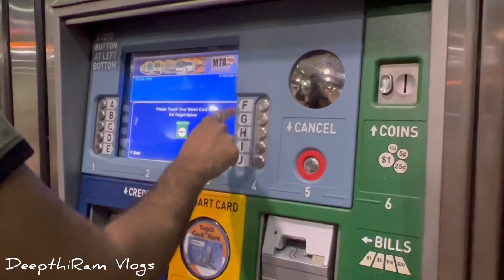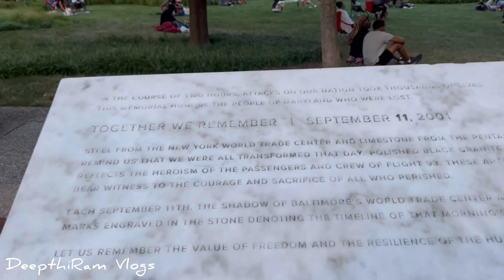Baltimore Downtown USA| Inner Harbour| World Trade Center Baltimore| US Independance Day Fireworks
Visit to Baltimore Downtown|Inner Harbour|WorldTrade Center Baltimore|US Independance Day Fireworks 2022

Musician: @iksonmusic

Musician: @iksonmusic

Musician: @iksonmusic